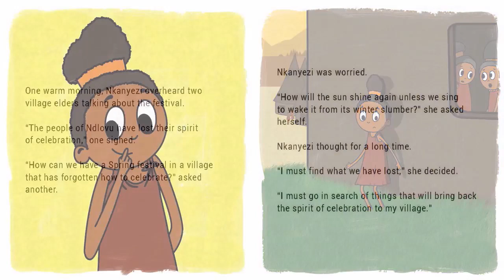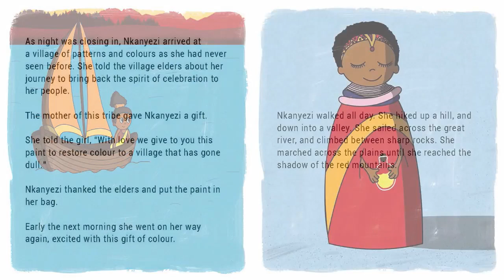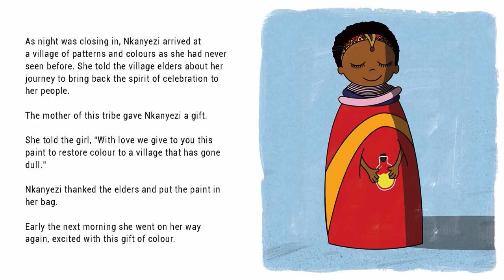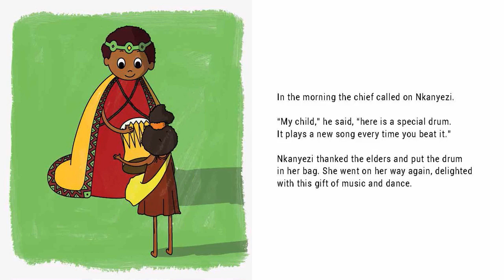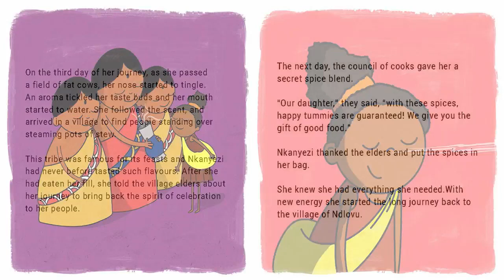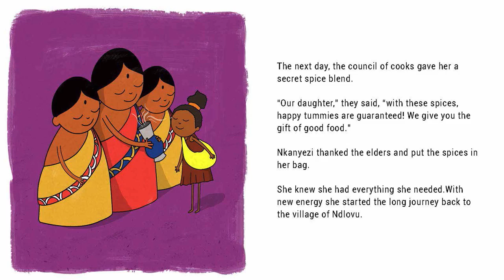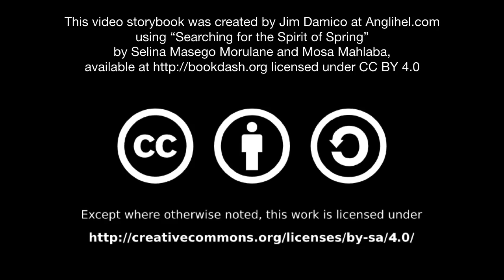[5.9] - Searching for the Spirit of Spring - (read aloud video story book @ Anglihel.com)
"Searching for the Spirit of Spring"
by Selina Masego Morulane and Mosa Mahlaba

Nkanyezi can’t wait for the Spring festival, but the people of Ndlovu have lost their spirit of celebration. She must go in search of the spirit of Spring. What will she find?

"Searching for the Spirit of Spring" by Selina Masego Morulane and Mosa Mahlaba